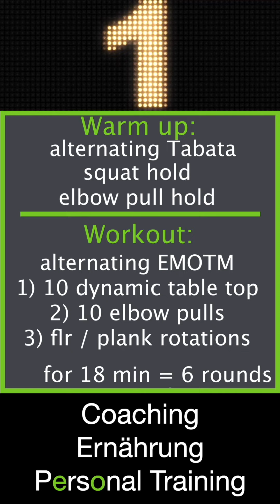Adventskalender 2021 Tag 12 - Workout für zu Hause - Home Wod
Tag 12 unserer Adventskalender Serie mit 24 Workouts für zu Hause.

CrossFit eo
CrossFit - Personal Training - online Coaching
Weltenburger Str. 6
81677 München - Bogenhausen

Lernen:
Blinkist: Get a week for free!
Unser Buch - Quäl dich - das Workout:

Nachhaltiges:
Mit dem Elektro Auto bis zu 250 Euro im Jahr verdienen:

Technik:
Gefilmt mit:
iPhone 12 Pro Max
Mikrofon Rode smart Lav
Licht: Aputure MC
Geschnitten mit:
Mac mini M1
Unsere Musik kommt von Audiio: